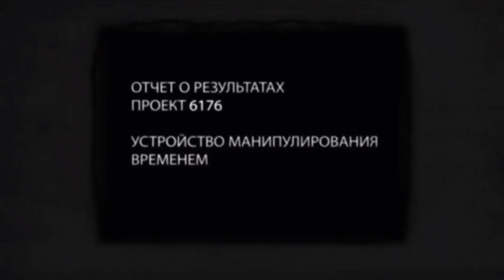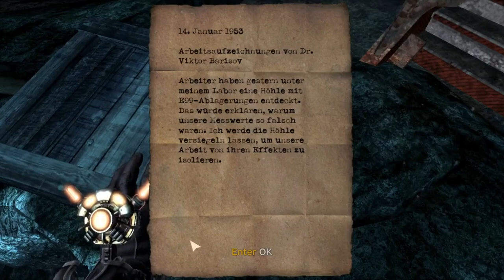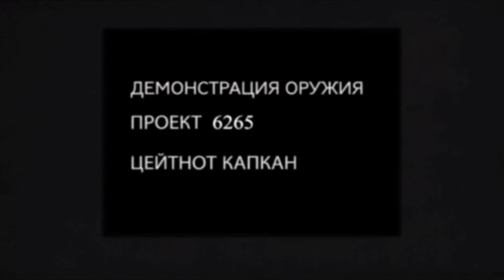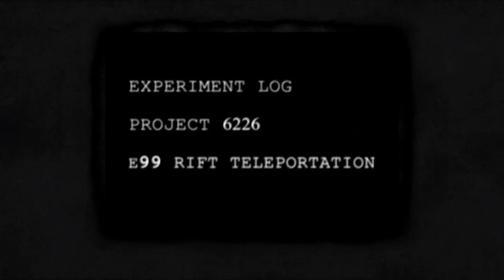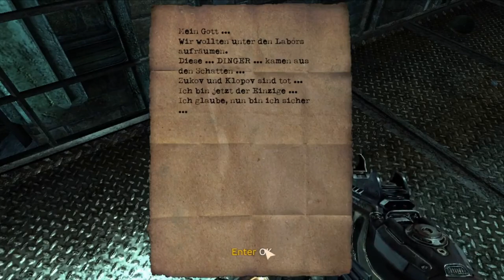Singularity teil 2 Zmg, Barisov und das Labor